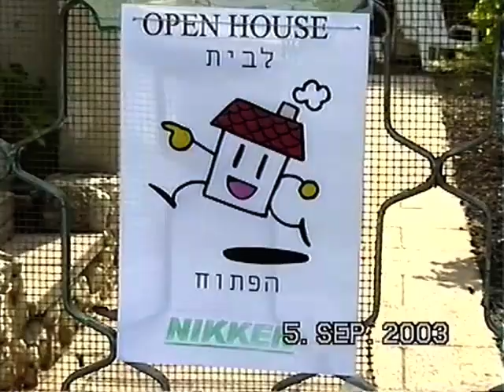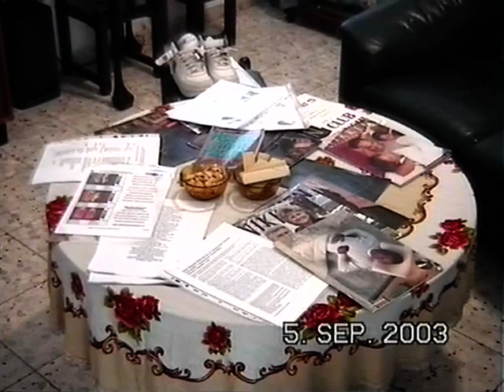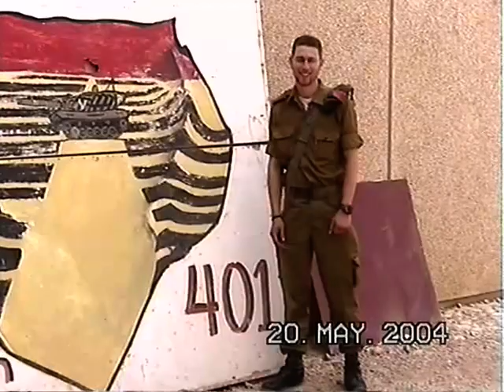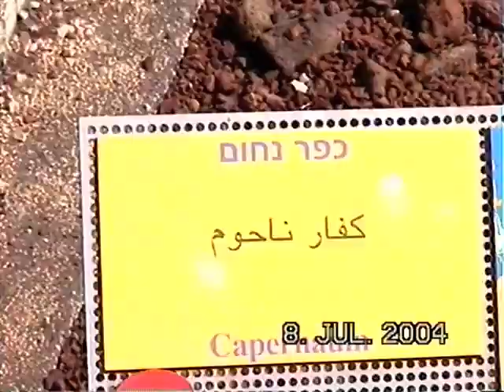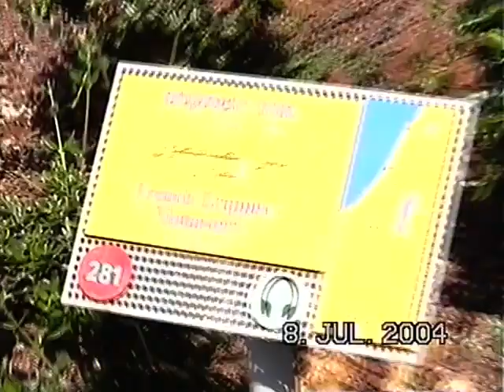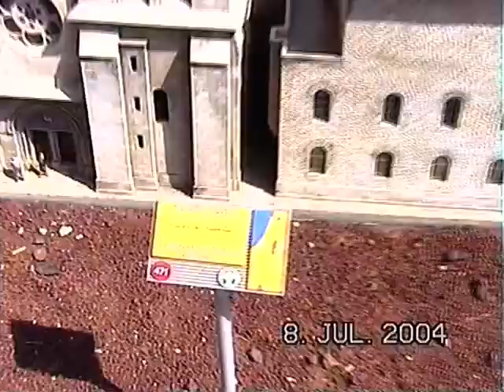Dads Family Videos #5